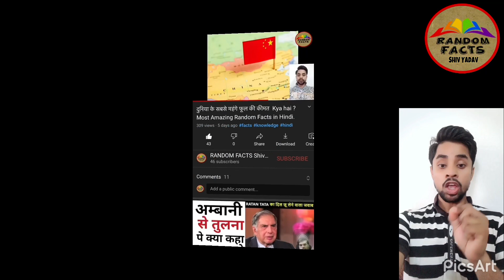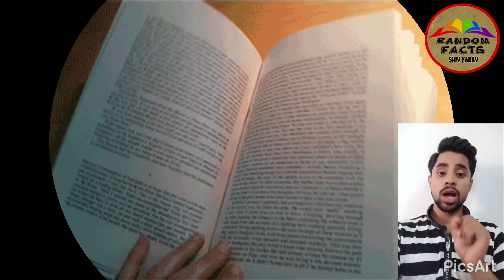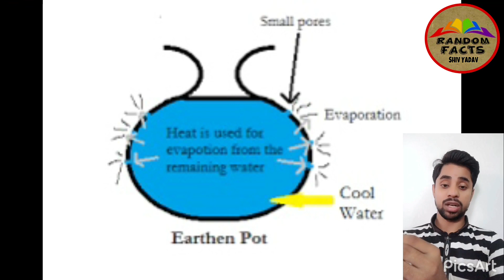Cancer के मरीजों के बाल क्यों झड़ जाते है। Amazing and Random facts in Hindi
कैंसर के मरीजों के बाल क्यों झड़ जाते है। Why do cancer patients lose their hair? Amazing and Random facts in Hindi
Most Amazing Random Facts in Hindi “main  most Amazing aur Random Interesting Facts aur Science Facts ki bare Mein knowledge de rha hu ye sabhi  facts random hain isme science facts  aur general knowledge facts bhi included hain. I hope apko ye new facts video aur hamari Hindi facts ki video pasand aaye Agar aapko  acha lage to is video ko LIKE 👍 and SHARE jarur kariyeya. Jai Hind
Video contains
Amazing Facts
Random Facts

[CREDITS]
Voice & EDITING =  SHIV YADAV.
ACTOR = SHIV YADAV.
WRITTEN BY = SHIV YADAV.